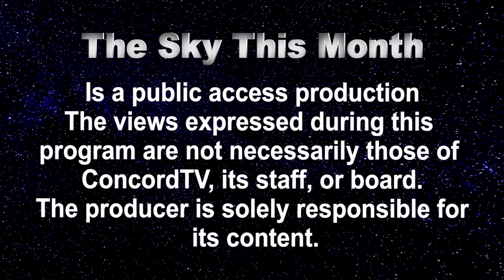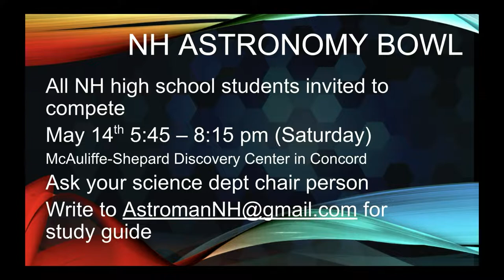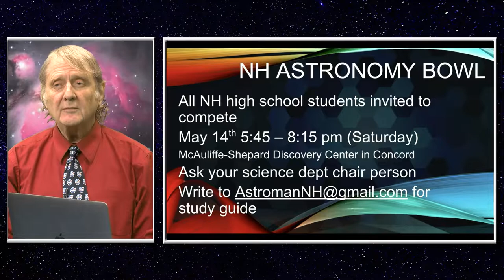SPECIAL EDITION - The NH Astronomy Bowl & The signs of Summer | The Sky This Month | March 2022